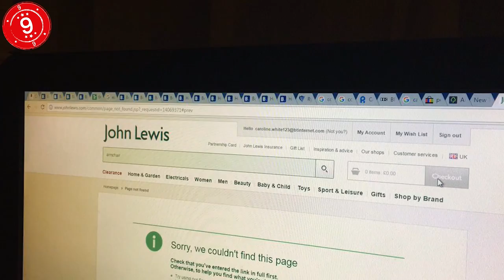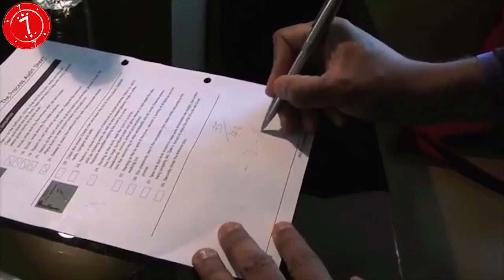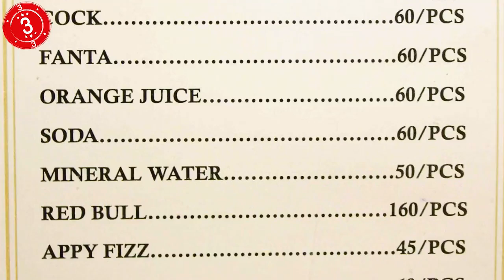Top 10 Things Hotel Staff Don't Want You To Know